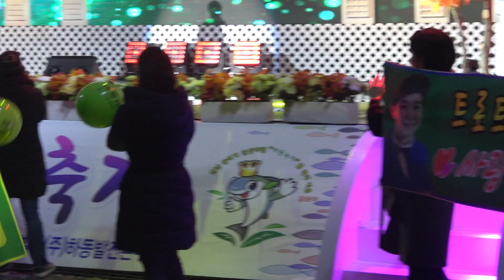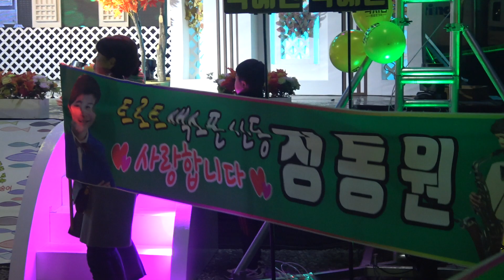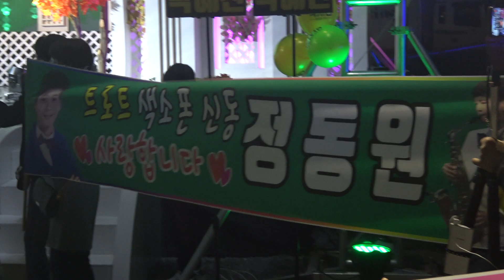색소폰연주~정동원(꽃바람여인/이별의부산정거장)2019.11.24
2019왕의녹차 하동 참숭어축제
하동군 금남면 노랑항 일원(19.11.24)